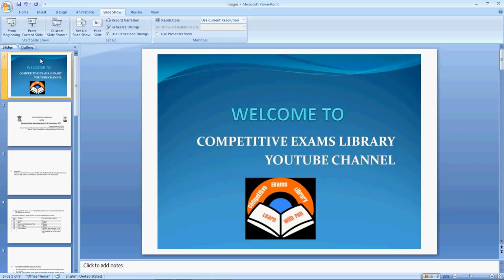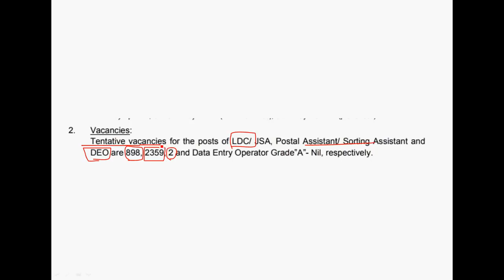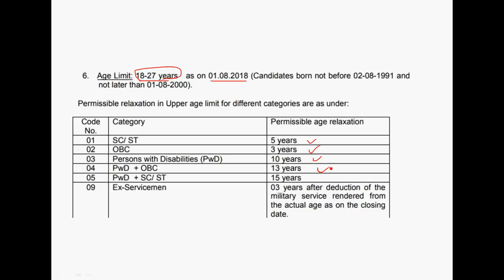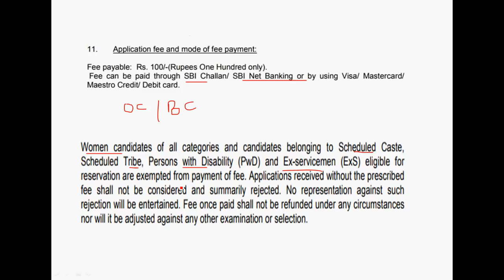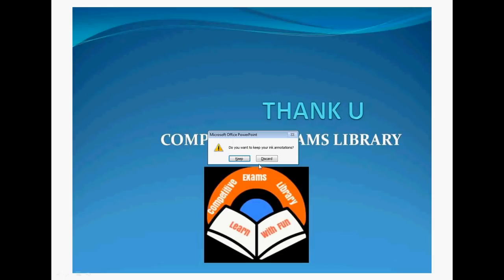SSC Cshl 2017 Notification Details In Telugu || Latest Government Job Updates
SSC CHSL NOTIFICATION 2017 DETAILS IN TELUGU ,898 Lower divison clerk jobs and 2359 postal assistant/sorting assistant jobs and 2 Data Entry operater jobs

50 STATIC GK TOPICS LIST WITH PDFS AND TRICKS